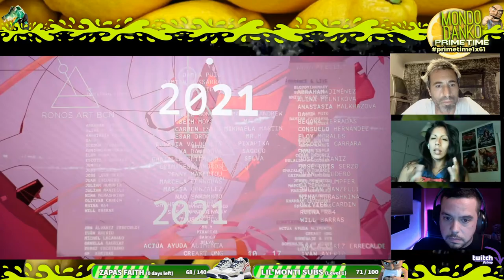KRONOS ART BCN 2021 - ENTREVISTA A DAMIAN PISSARA | MONDO DANKO PRIMETIME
Entrevistamos a Damian Pissara, director del Kronos Art Bcn 2021 acerca de la exposición que tendrá lugar en la ciudad condal del 10 al 17 de Julio y, entre más de 60 artistas y creaciones, destaca de sobremanera la exposición que tratará sobre el icónico artista suizo H.G. GIGER.